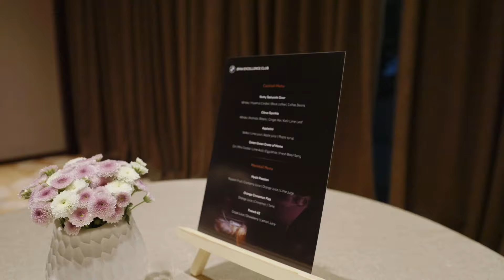BMW Excellence Club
BMW Excellence Club – where automotive luxury meets unparalleled experiences. Join us on a journey of sophistication and innovation as we explore the world of BMW's finest creations.